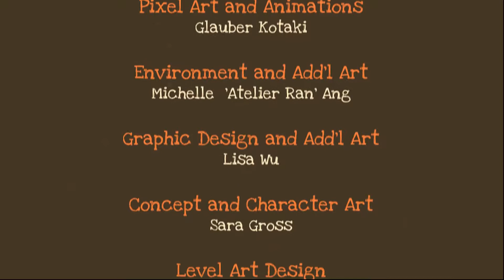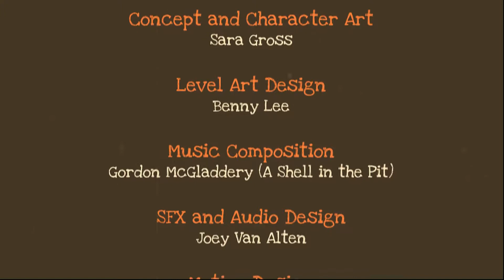Best. Secret. Ever. - Three Idiots Play Full-Metal Furies - Episode 38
Enjoy the bonus episode filled with secrets we missed.